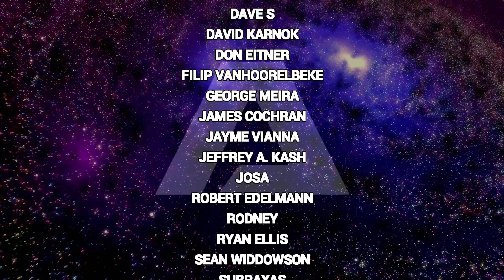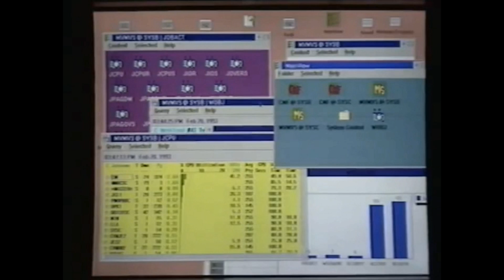(35)Crazy Crossover- Boole and Babbage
In today's episode of Truth OR Myth, we take a look at ANOTHER Crazy Crossover that happened to Star Trek...  I hope you enjoy :)